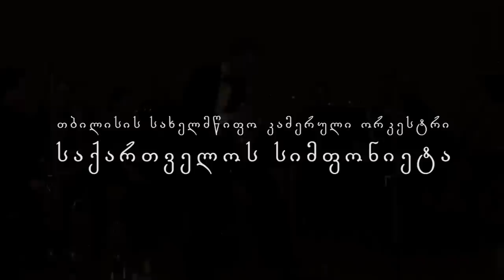გია ყანჩელი "ყარაჩოღელის ანდერძი" Giya Kancheli "Karachogelis anderdzi" Trumpet Paata Beridze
საყვირი, პაატა ბერიძე - "ყარაჩოღელის ანდერძი"
კომპოზიტორი - გია ყანჩელი
კამერული ორკესტრი - "საქართველოს სინფონიეტა"
რეჟისორი და ოპერატორი - მიხეილ ჭიჭიბოშვილი
Komponist Gia Kancheli
Orchestra Georgian Sinfonietta
Trumpet Solo Paata Beridze